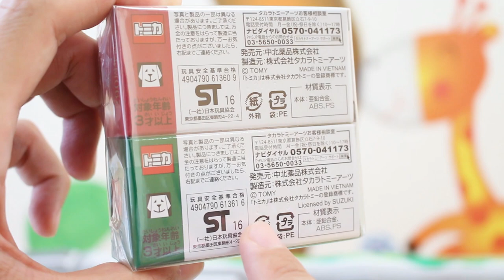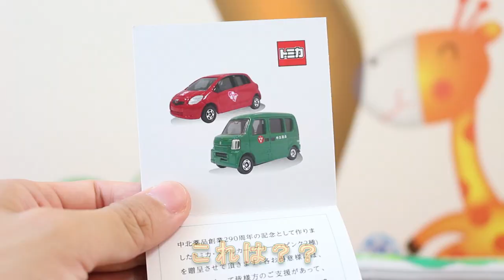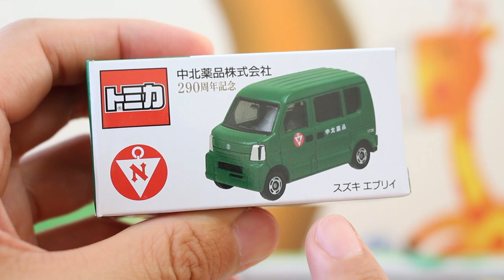【290周年】 中北薬品株式会社 290周年記念 トミカ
290周年の記念トミカを開封しました。
レアものを入手して満足し開封するのを忘れていました...

中北薬品 290周年記念 トミカ 2台セット

★関連動画
テスタロッサ 3台比べてみました！！ 【トミカプレミアム】 タカラトミーモールオリジナル 発売記念仕様 通常

          効果音ラボ